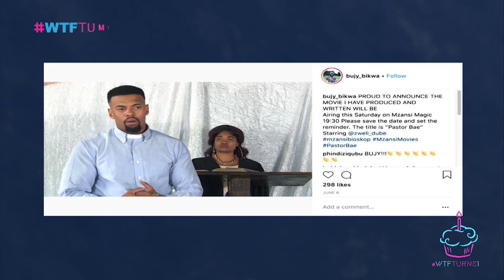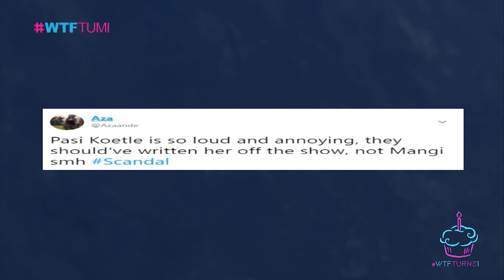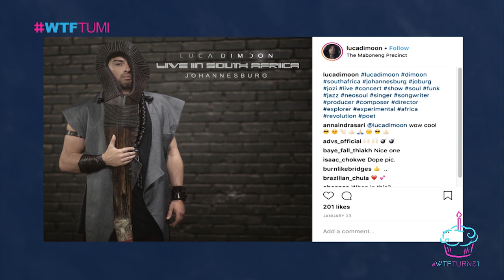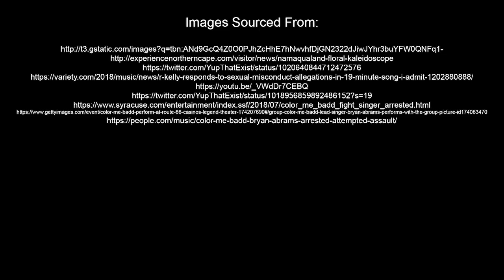WTFTumi - Season 2 Episode 28: Mapaseka Koetle, Bujy Bikwa and Luca Dimoon